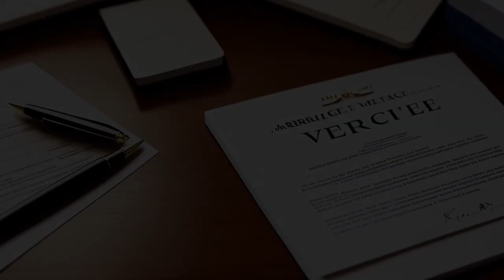Baker v. Nelson (1971) Overview | LSData Case Brief Video Summary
Two men, Richard John Baker and James Michael McConnell, applied for a marriage license in the state of Minnesota, but their request was rejected because they were of the same sex. The trial court ruled that same-sex marriages were not allowed under Minnesota law. The petitioners argued that the law violated their constitutional rights.

Baker v. Nelson (1971)
Minnesota Supreme Court
291 Minn. 310, 191 N.W.2d 185